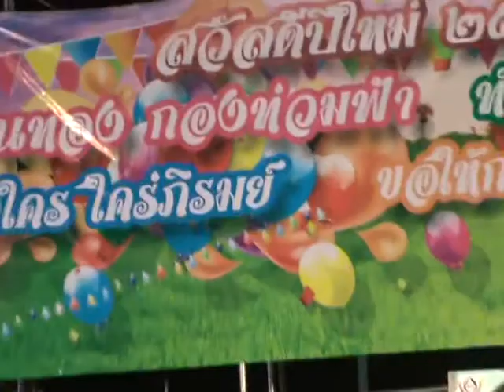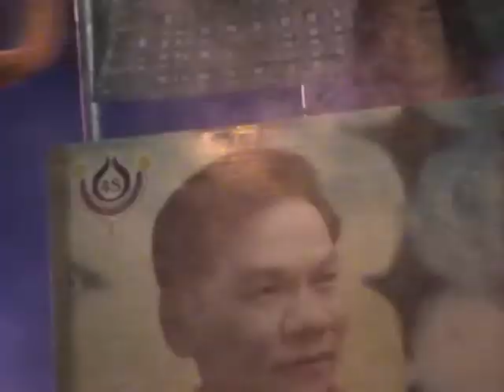การแสดงของ กำปั่น บ้านแท่น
เพลงนํ้าตาย่าโม ขับร้องโดยกำปั่น บ้านแท่น